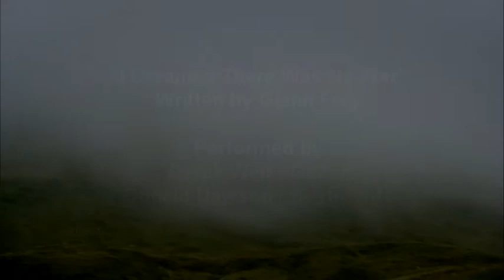I Dreamed There Was No War { Celtic Mix } Derek Weir & Donald Dawson - Fascination Music (Eagles)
I Dreamed There Was No War (Eagles) - Derek Weir & Donald Dawson -  Fascination Music

Some beautiful images of Scotland set to the music "I dreamed there was no war"  which was written by Glenn Frey / Eagles .
Thanks to - Derek Weir - Guitar